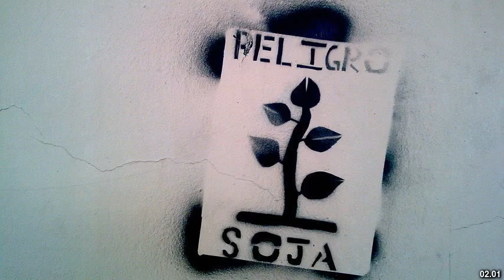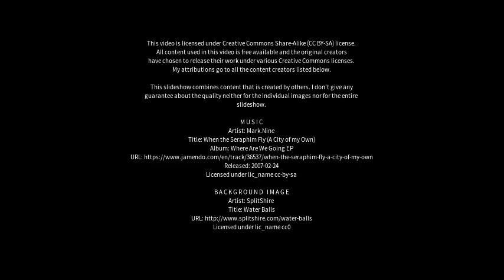Best places to visit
Best places to visit - Ingeniero Guillermo N. Juárez (Argentina) Best places to visit - Slideshows from all over the world - City trips, nature pictures, etc.